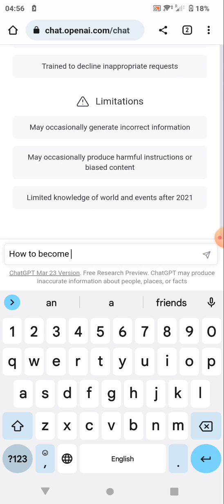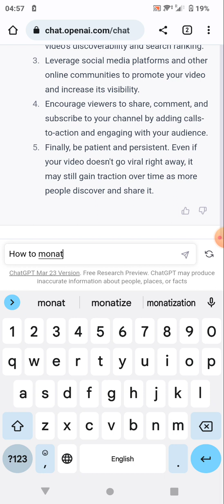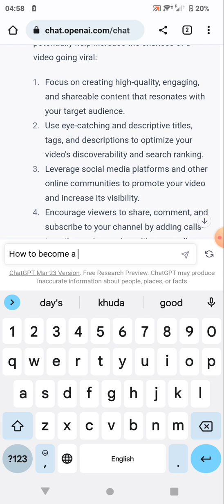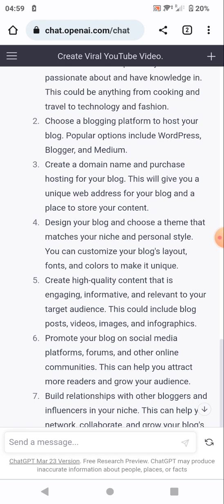chatgpt how to use chat Gpt Al application से vlog, contant बना सकते अब वह भी free में।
chatgpt how to use chat Gpt Al application  आराम से  vlog, contant बना सकते  अब वह भी free में।